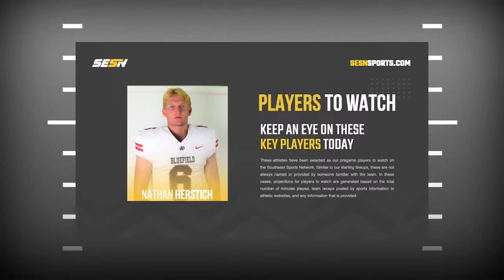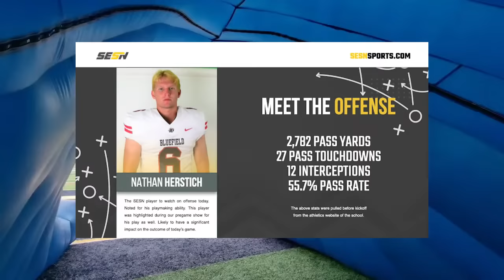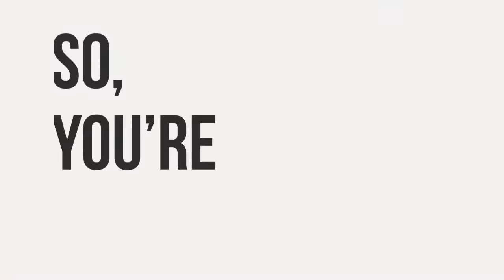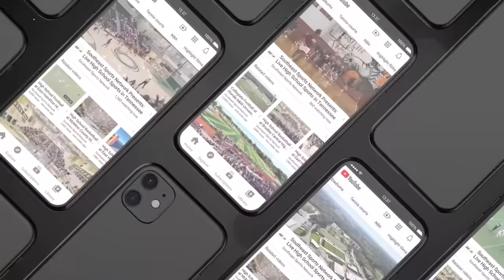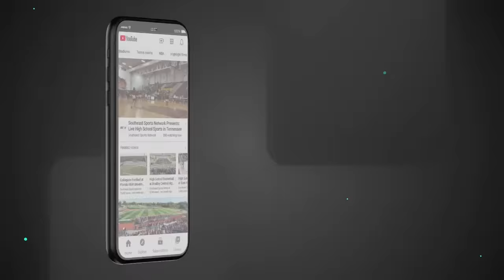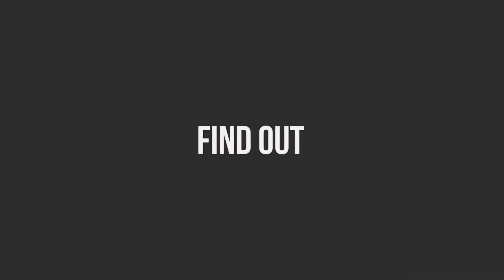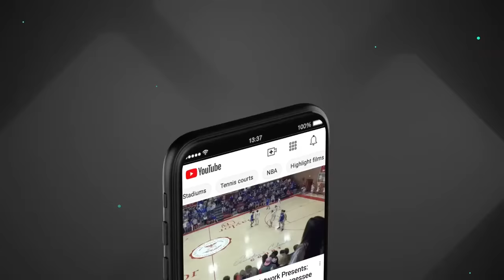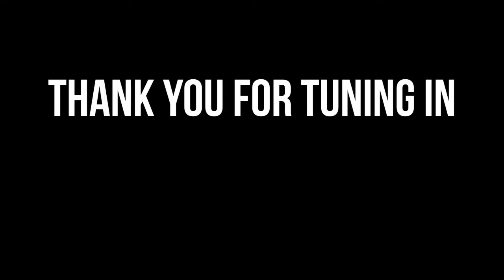Reinhardt Football vs Bluefield Rams, Veterans Day Game, 11/11/2023, Senior Day, Noon Kickoff